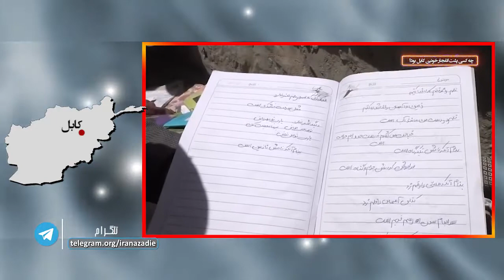چه کسی پشت انفجار خونین کابل بود؟